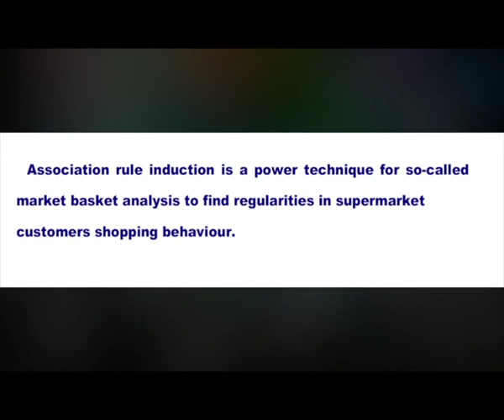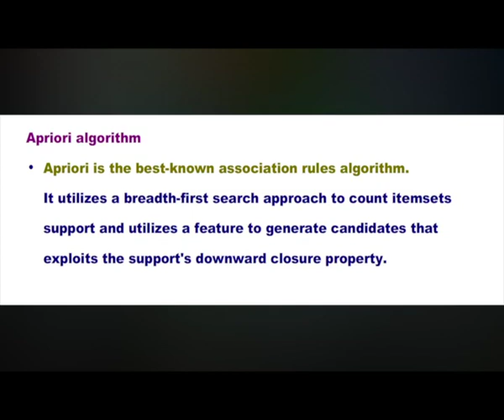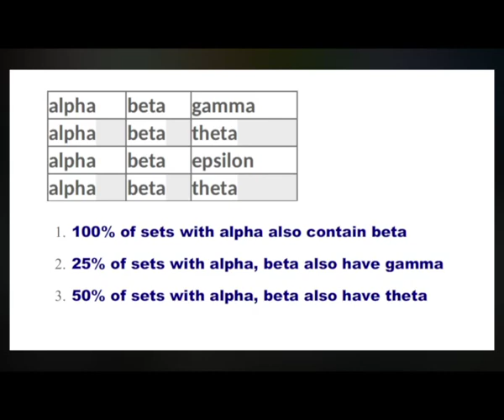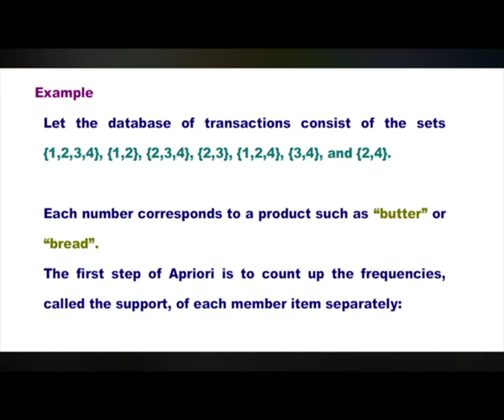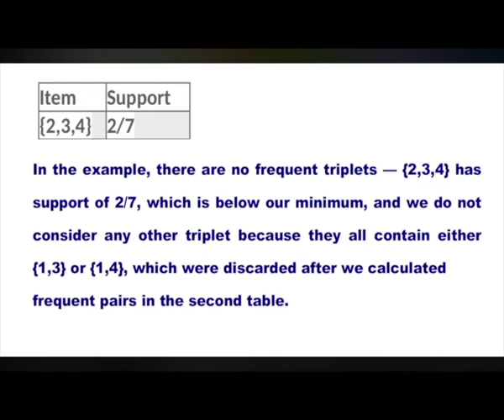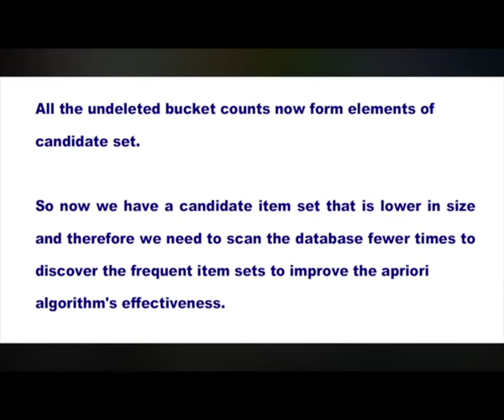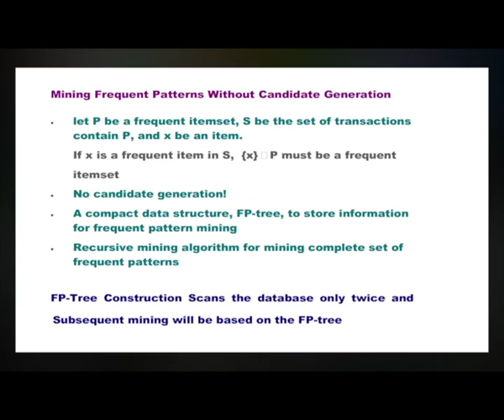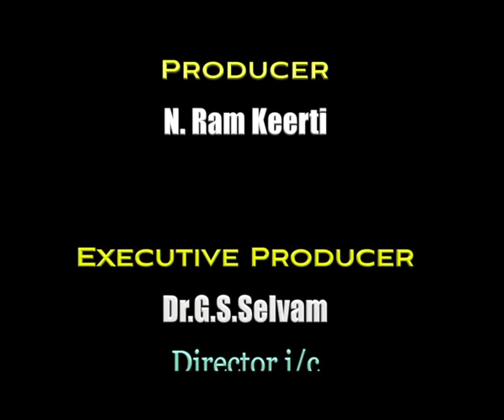Mining Single Dimensional Boolean Association Rules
Course : Data Mining